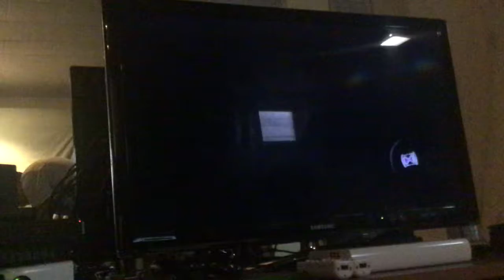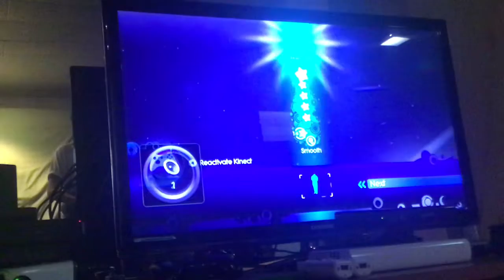Just dance 3 Ponponpon 5 stars Xbox 360